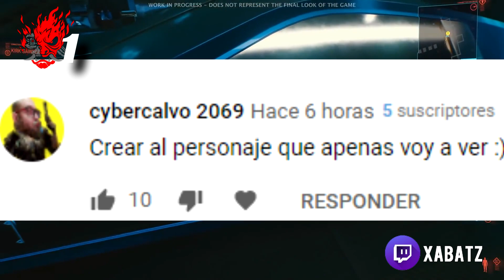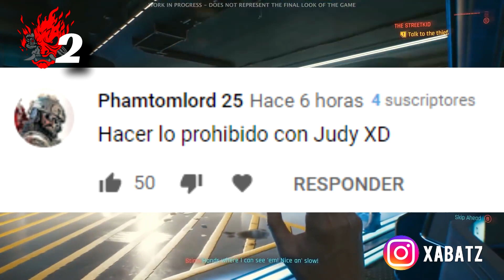CYBERPUNK 2077 15 COSAS QUE TODOS VAMOS A HACER EN EL JUEGO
Si vas a comprar CYBERPUNK 2077 PARA PC USA ESTE ENLACE y APOYARAS EL CANAL

Si vas a comprar algún juego en Epic Games Store o Pavos en Fortnite recuerda usar el código "xabatz"

CYBERPUNK 2077 NUEVO INCREIBLE GAMEPLAY EN CONSOLAS QUE TIENES QUE VER | XBOX ONE X Y XBOX SERIES X

Muy buenas a todos. Bienvenidos a mi canal y a un nuevo vídeo de Cyberpunk 2077.  Cyberpunk 2077 es una historia de acción y aventuras de mundo abierto ambientada en Night City, una megalópolis obsesionada con el poder, el glamour y la modificación corporal. Juegas como V, un mercenario forajido que busca un implante único en su tipo que es la clave para la inmortalidad. Puedes personalizar el ciberware, el conjunto de habilidades y el estilo de juego de tu personaje, y explorar una gran ciudad donde las decisiones que tomas dan forma a la historia y al mundo que te rodea.

Todas las donaciones se utilizarán para mejorar el contenido del canal